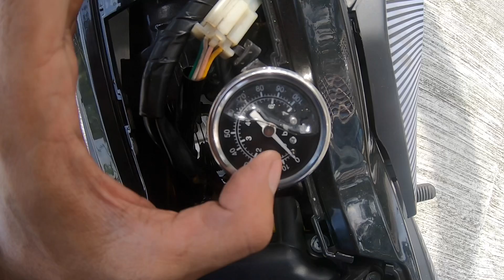Hidup balik muto 68/4mm den hehe POV PEMASANGAN MONOSHOCK TIMBUL MASALAH PULAK? BUKAN PNP KE?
Selamat kembali ke episod 4 comebAck 68 jek 4mm DAProject.

Moto masih running with oil press monitor.. dan sekali tu den pov pemasangan Monoshock absorber TOBAKI, tapi den xdapek PNP pulak.. kenapa ye? Cuba korang tgok dan komen lepas tgok..